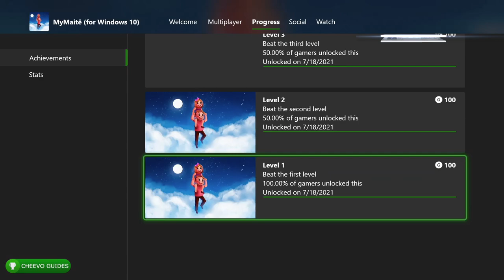My Maitê - Achievement Guide (Xbox/W10) **1000G IN 3 MINUTES** (x2 w/ W10 STACK)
🎮This game is an Easy Completion! (3-5 mins)🎮 **HAS W10 STACK**
Simply follow the Video Guide to get 1000/1000G or a Platinum Trophy

GAME: My Maitê
PUBLISHER: Phoenix Reborn Games
DEVELOPER: Urantia Games
AVAILABLE ON: Xbox One, Xbox Series X/S, Switch, & PC

Review Copy Provided by The Publisher (Phoenix Reborn Games)